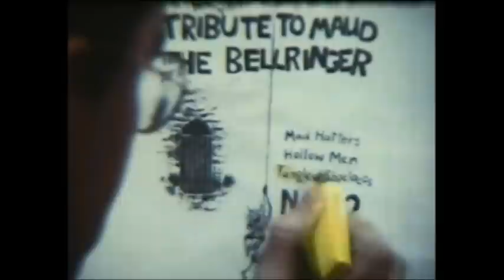Tangled Shoelaces Live 1982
Nov 12, 1982 Oceans away, interview, World